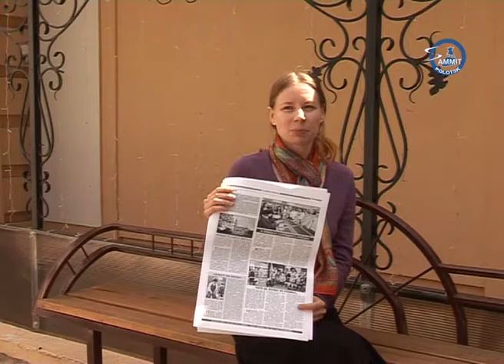«Полацкі веснік». Обзор номера газеты за 14 июня 2016 г. +